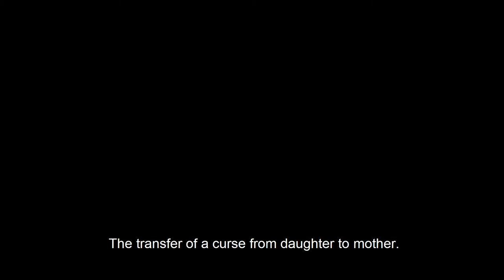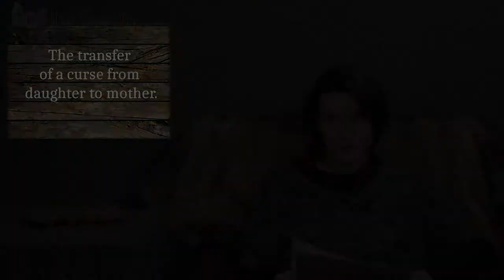The Transfer Of A Curse From Daughter To Mother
Can a stepmother take on the curse of her stepdaughter?
A gypsy woman has predicted to my mother that she will die at the age of 30, but as she turned 30 instead of her it is the grandmother who died.
Say, my mother’s step-parents passed away as well. Is it possible to find out whether there’s something of this curse still left on me?
- Most probably there isn’t. It has been neutralized .
This happens quite often –  a woman dies instead of another, a mother dies instead of a daughter – it is called a voluntary sacrifice.